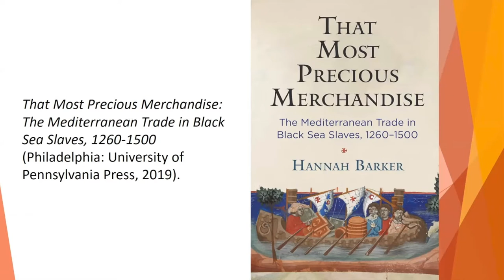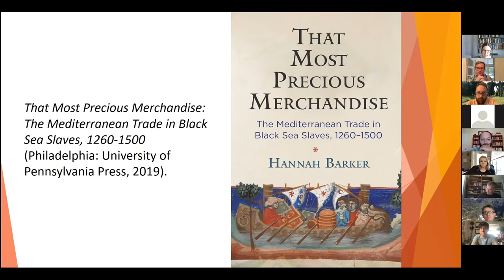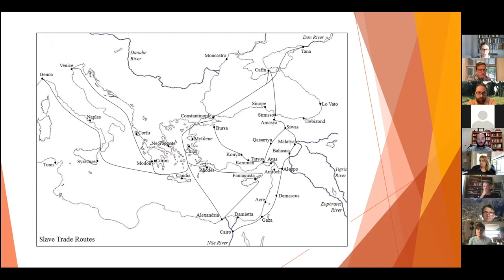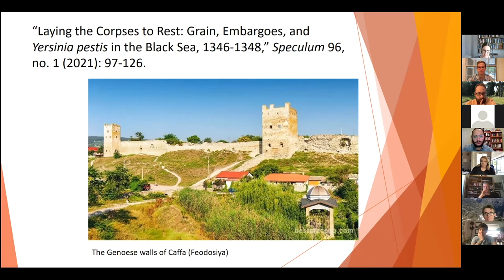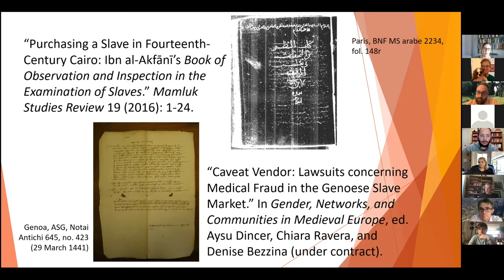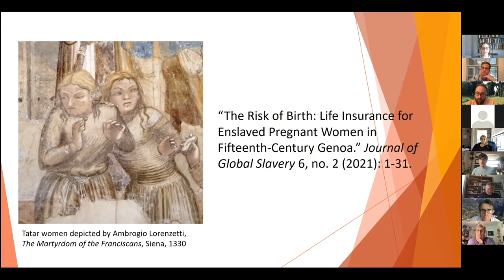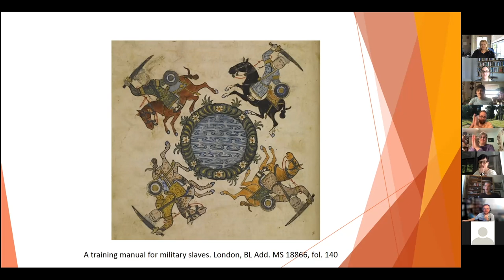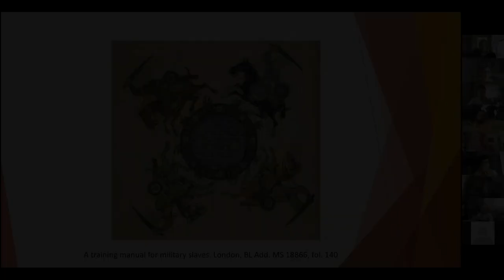Hannah Barker Lecture: The Most Precious Merchandise